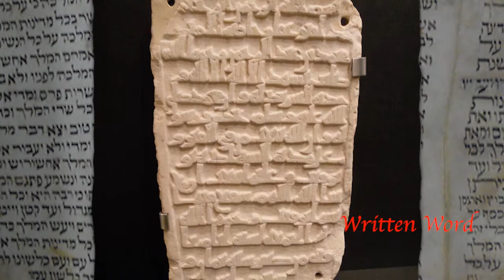Shadows Trailer V6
Video trailer for the Book Shadows in the Shining City (Sunbury Press), book two in the Anthems of al-Andalus series by John D. Cressler